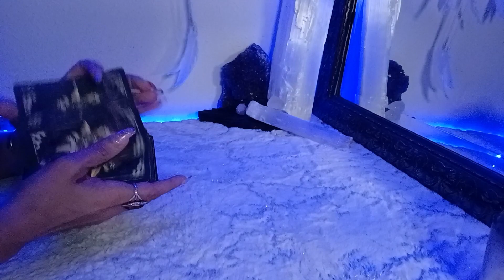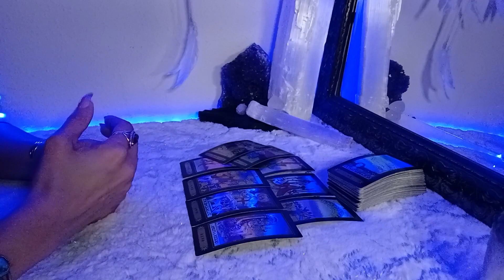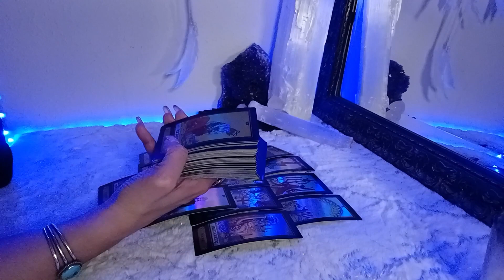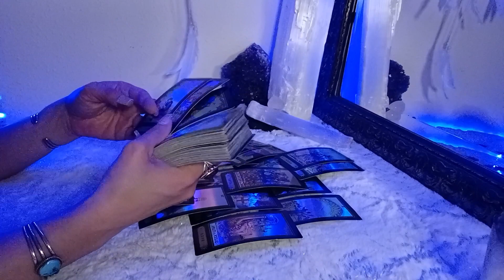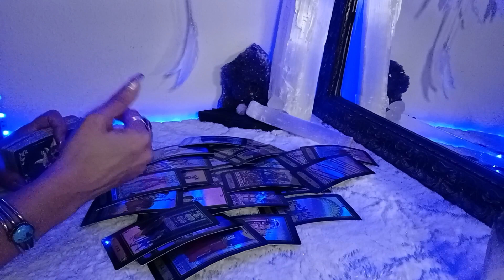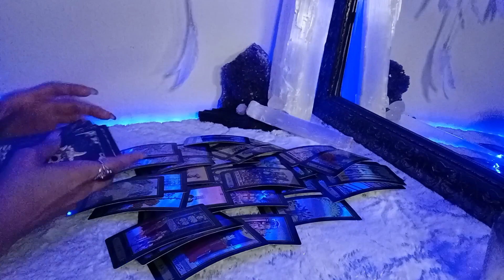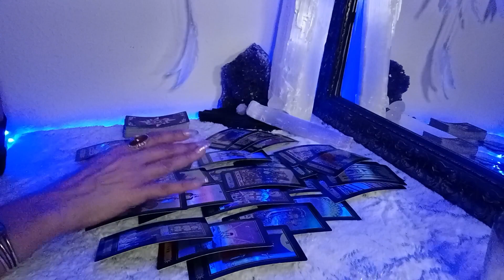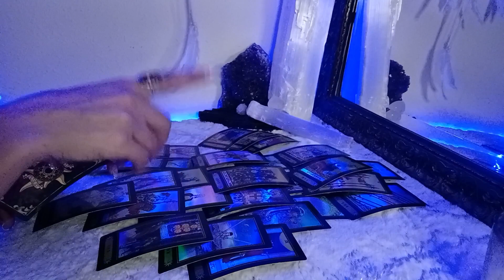CANCER - You’re The Empress They Try To Deny & Undermine February 2023